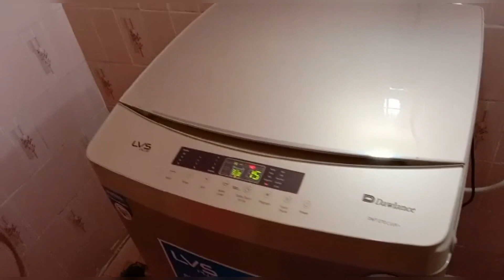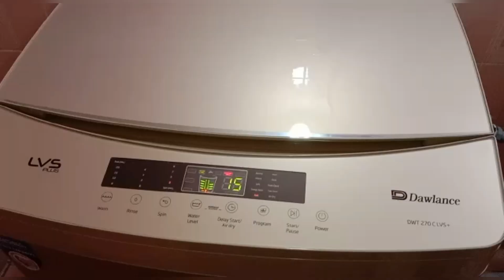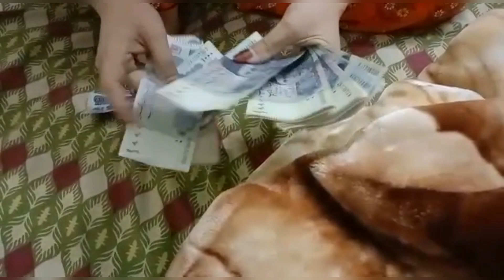ik Aam admi Mehgai ka Muqabila ktre hoi funny Vlog by Cooking food with shortcut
ik Amm admi jb Mehgai ka Muqabila krta hy jb us waqt funny vlogg bnnay ki koshish ki hy plz Acha laggy to hass ke comments  dain shukria 💞😛👍🏼